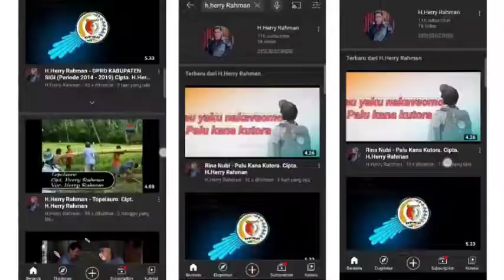Karaoke - Anggo - H.Herry Rahman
Karaoke Lagu "Anggo" Album Milenium 13.